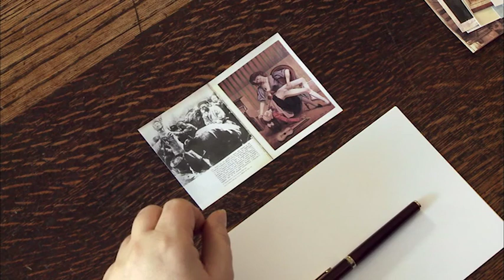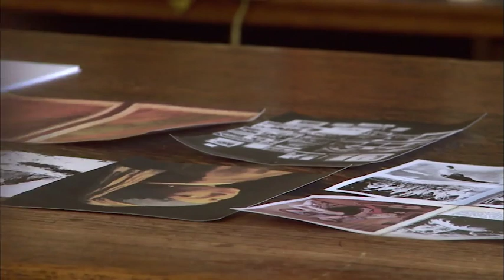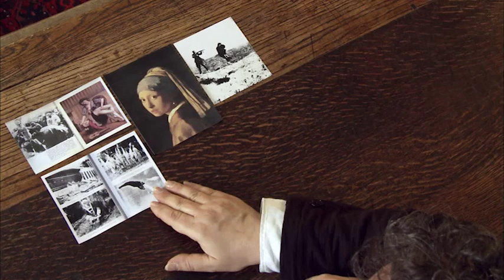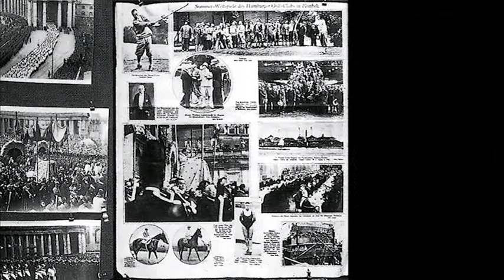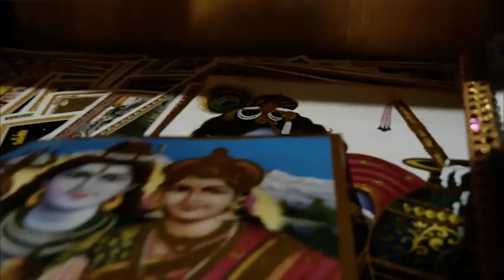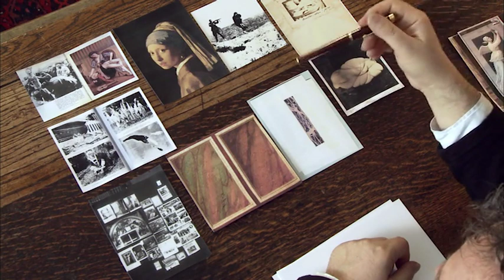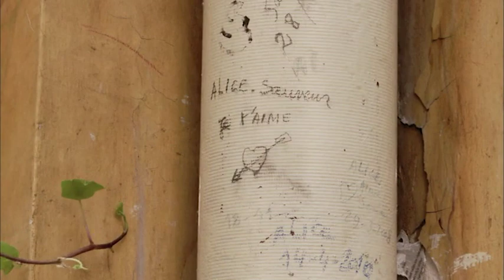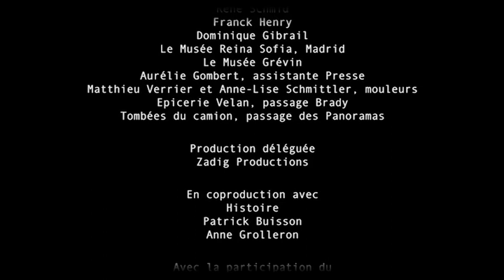Oeilhistoire Didi Huberman [Fr]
Arte, etica e psicanalisi.